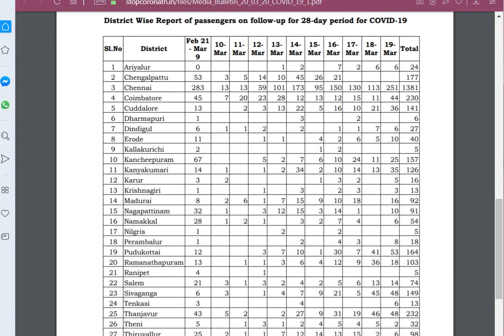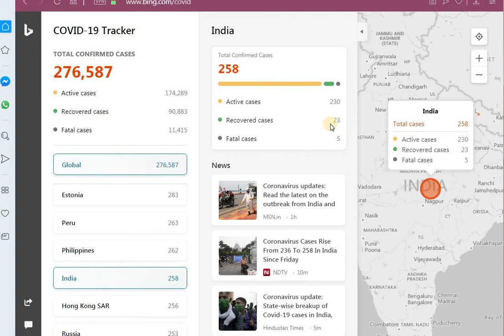தமிழகத்தில் கொரோனா கண்காணிப்பில் உள்ளவர்களின் எண்ணிக்கை? 19.03.2020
தமிழகத்தில் கொரோனா கண்காணிப்பில் உள்ளவர்களின் எண்ணிக்கை; அதிகாரப்பூர்வ தகவல்!